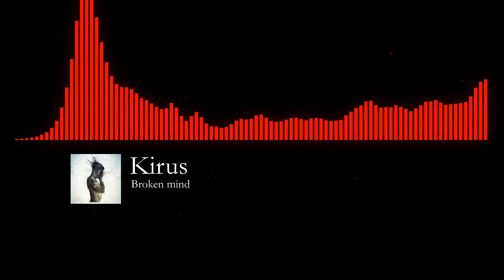Kirus - Broken Mind (Zaptrack Release)